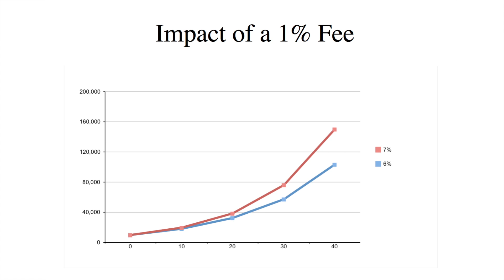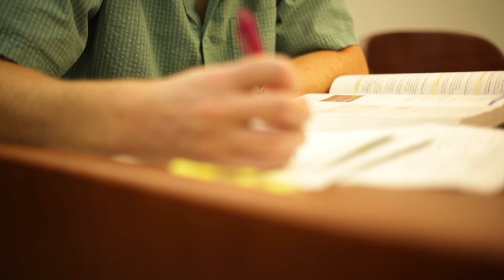Steve Buhaly: Getting Started on a Better Financial Future (Part I)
Listen in to Part I of this series where Steve discusses critical steps you can take to plan for a healthy financial future.

Congratulations! You’ve either started making real money, or perhaps you’ve decided to hit the restart button and get a better grip on your financial life. Either way, the question is where to start and what the path forward might look like. I’d like to begin with a couple of areas I think should be at the top of your list. And then beyond that, where it’s a little more gray, offer some things to consider as you plot that path to a better financial future.

First, save about 3 months of living expenses and put it in a savings account. You’ll worry a lot less with this in place. You don’t want to experience a small bump in the financial road and find the wolf at your door. And if you do need to tap the emergency savings, refill it as quickly as possible. A little handy cash can go a long ways when you need it!

Second, pay off any credit card balances. Improving your net worth with a lot of credit card debt is pretty tough. The money spent on interest for a $20,000 credit card debt could finance a very decent retirement. Instead it just goes down the drain.

With those out of the way, there are a lot of great places to set aside money. Here are three important considerations:

First, can you get free money? Many employers will match at least some of your contribution to a 401K or 403B account. This is obviously very attractive!

Second, will you get a tax break? Most retirement plans have tax benefits. This is just as good as free money – it’s money you don’t have to give to Uncle Sam.

And third, minimize fees. Over the long-haul, keeping fees to a bare minimum can make a big difference in how much you have down the road. Take a look at this example. An investment of $10,000 that grows at 7% per year for forty years will end up being worth about $150,000. Pay an extra 1% annual fee and you end up with only $103,000. That’s quite a difference!!

Now with those thoughts in mind I would prioritize retirement savings simply because no one else will do it for you. If you have to pick, do this before you fund your kid’s college education. I know it sounds bad but the kids will have a lifetime of earnings ahead of them and might qualify for loan forgiveness. You, on the other hand, won’t find anyone else to fund your retirement!